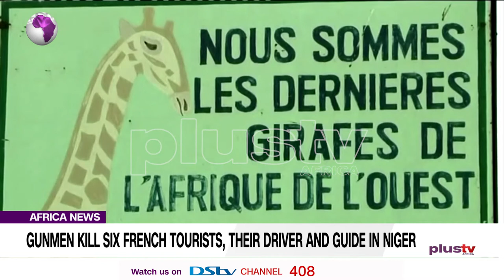Gunmen Kills Six French Tourists, Their Driver and Guide In Niger